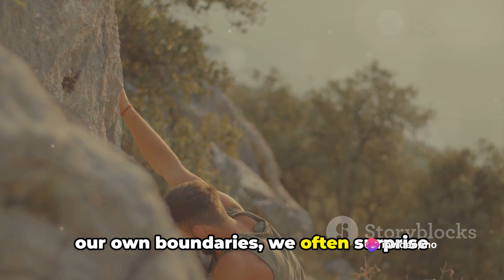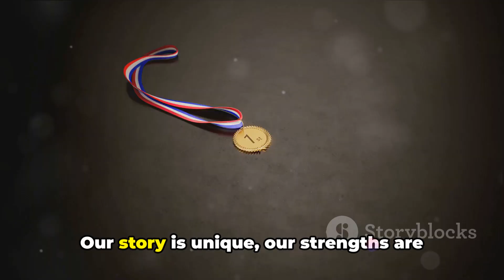Maximize Your Day: The Joy of Exceeding Expectations | Motivational Video | Inspriration Quote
Maximize Your Day: The Joy of Exceeding Expectations

🌟 Inspirational Quote:
"Your potential is limitless. Embrace each day with purpose, and let the joy of exceeding expectations fuel your journey to greatness."

Follow us on [social media handles] for daily inspiration, behind-the-scenes content, and a supportive community. Your journey to greatness starts now!

invideo-ai-1080 Maximize Your Day_ The Joy of Exceeding 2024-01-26.mp4

🙏 Thank you for choosing to maximize your day with us. Let's make every moment count! 🌈
OUTLINE:
00:00:00
The Joy of Overachieving

00:00:48
The Power of Breaking Limits

00:01:45
Overcoming Self-Doubt

00:02:31